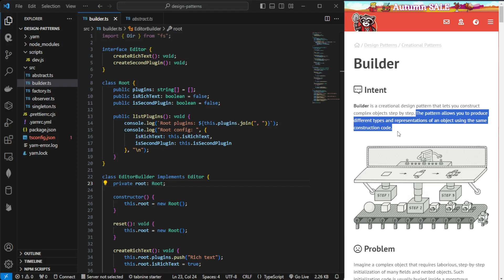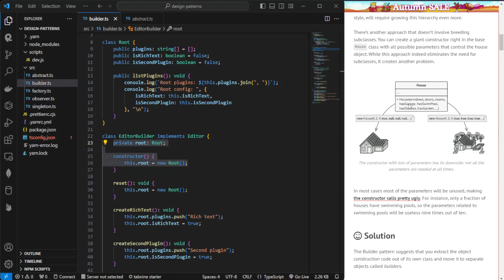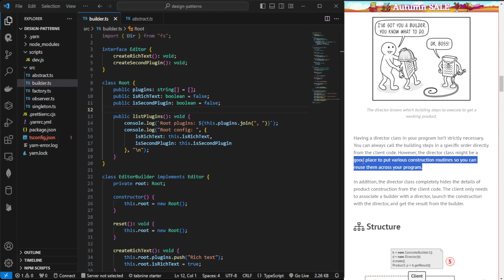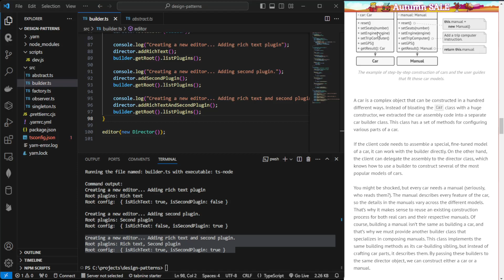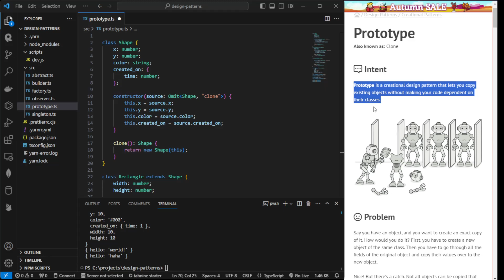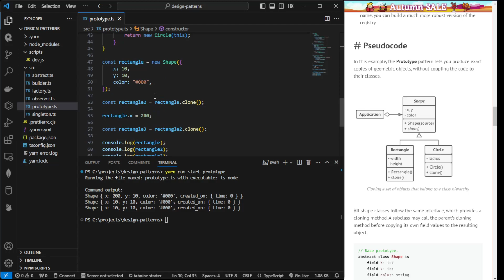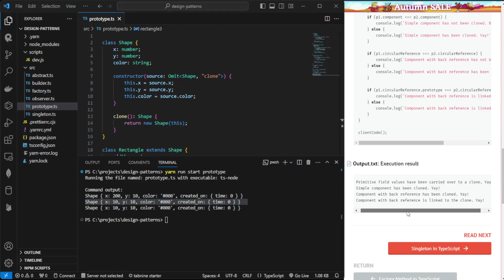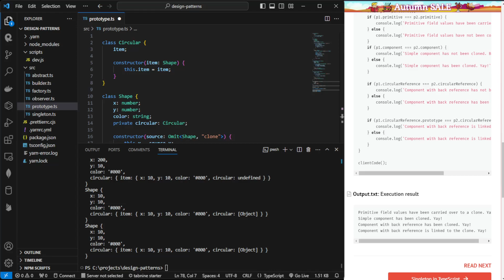Let's try to learn about the Builder and Prototype pattern in Design Patterns!